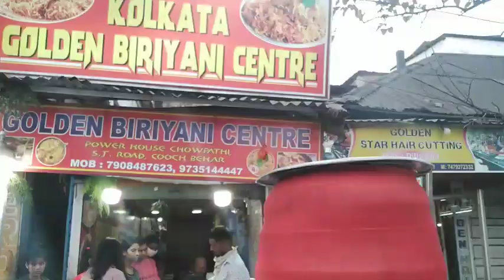Puja blog//2020 durga puja//sayanLIMITED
এই ভিডিও টি শুধুই মজার জন্য বানানো কারো কোনো রকম মাথা লাগানোর দরকার নাই। এইখানে কাউকে উদেশো করা হইনি।

Thanks tor watching keep supporting 🖤🖤🖤❤❤